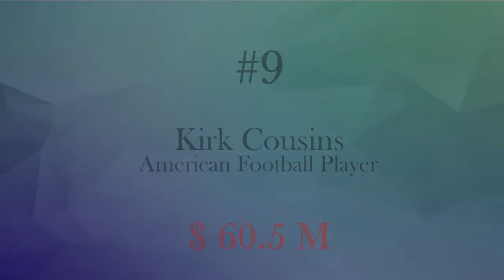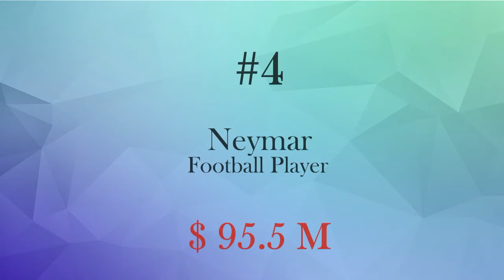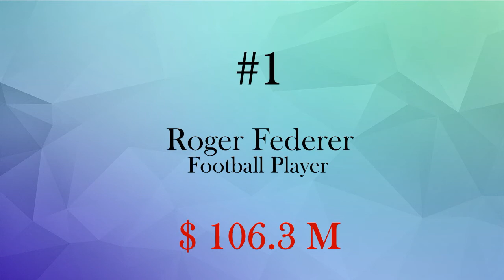The World's Highest Paid Athletes 2020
The World's Highest Paid Athletes 2020. Forbes magazine announced the top 20 winning athletes of 2020 and the wages they earned, based on the last 1-year period. It was surprising that someone who won more than Messi and Ronaldo came out at the summit.

Here are the top 10 winning names:

1. Roger Federer
2. Christiano Ronaldo
3. Lionel Messi
4. Neymar
5. LeBron James
6. Stephen Curry
7. Kevin Durant
8. Tiger Woods
9. Kirk Cousins
10. Carson Wentz